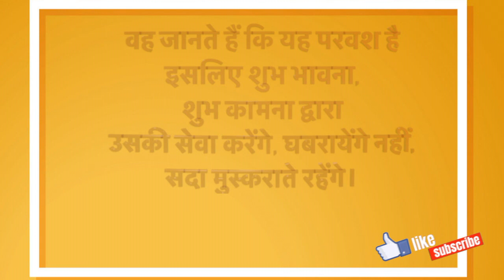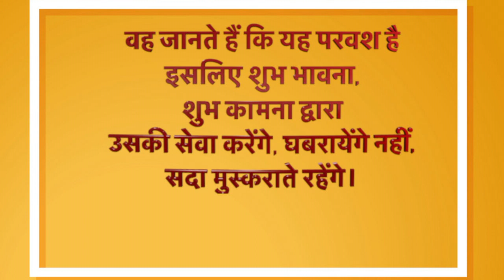आज का वरदान - || 25 AUG 2023 || Yog Commentary || BY BK TRUPTI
AAJ KA VARDN 25 AUG 2023
*मास्टर नॉलेजफुल स्वरुप का अभ्यास*
*स्व-स्थिति की शक्ति से किसी भी परिस्थिति का सामना करने वाले मास्टर नॉलेजफुल भव*